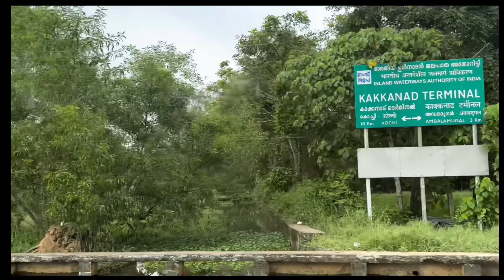Water Metro Station ( Kakkanad )